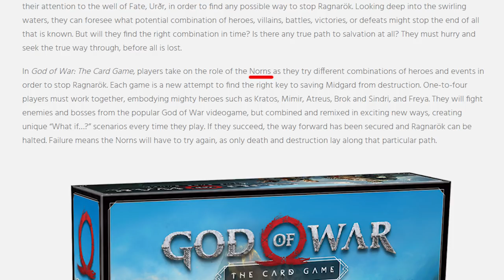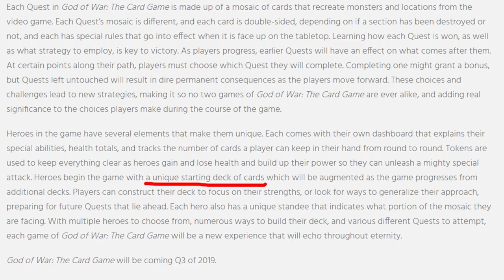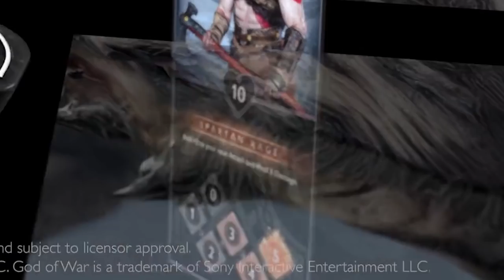God of War: The Card Game Announced by CMON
CMON has acquired the license to Sony's God of War franchise and is turning it into a card game! Let's analyze the trailer and description to try to figure out how this game will play!